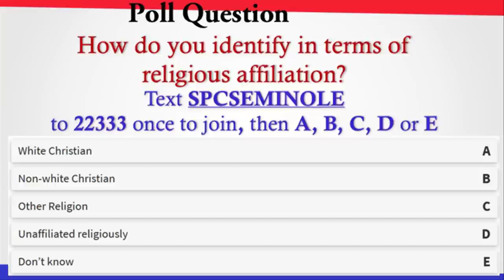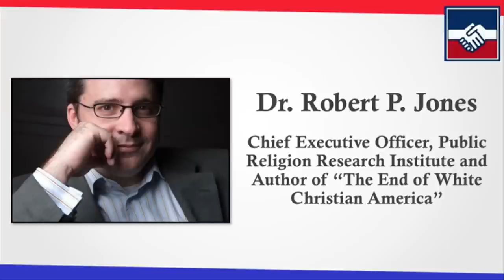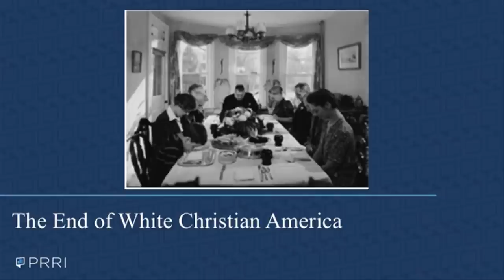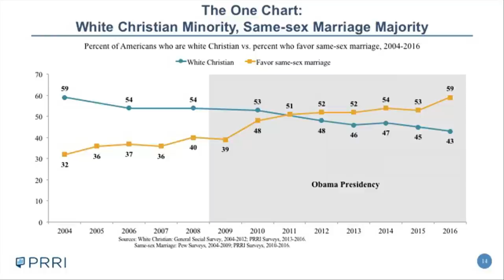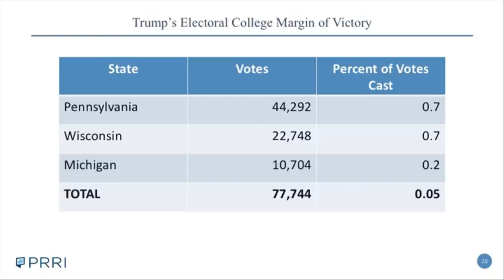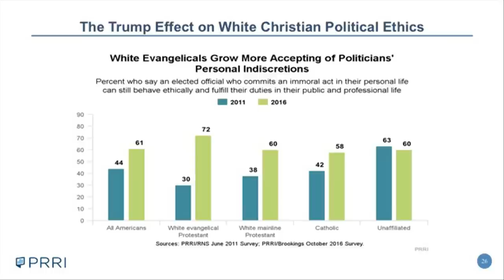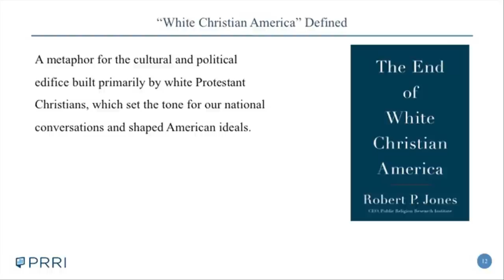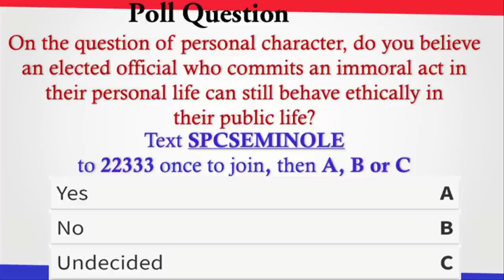ISPS: The End of White Christian America with Robert Jones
The End of White Christian America:

Reflections on the Paradox of the 2016 Elections

with Robert Jones

March 23, 2017, 6-8:15 p.m., Seminole Conference Center

In his book The End of White Christian America, author and scholar Robert P. Jones argues that America is no longer a white Christian nation. If true, that has enormous political and cultural consequences for the United States. For it has been the (largely) white Christian Church that from America’s founding has set the tone for her national policy and shaped her ideals. Despite the important role white Christians played in electing Donald Trump, the author  argued that their high turnout does not reflect a major shift in demographic trends and much more.

College Accreditation